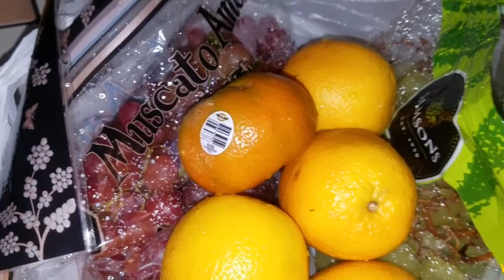FRUITART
Good evening, morning, night, whatever time it is in your neck of the woods. Thanks to you all for the love and support you gave to me.